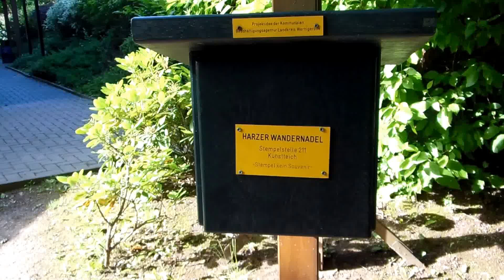Stempelstelle 211 Kunstteich - Harzer Wandernadel